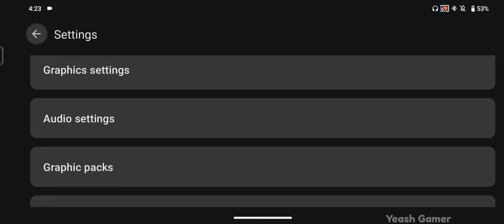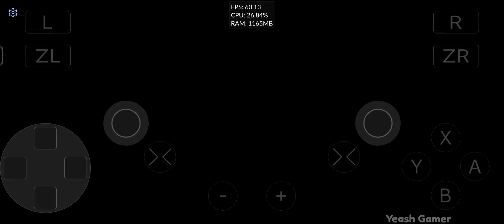LEGO Jurassic World | 30fps Best Setting | Cemu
Lego Jurassic World's gameplay is similar to previous Lego video games. Gameplay consists of the player solving puzzles. The game features 20 levels, with five levels based on each film. The levels are accessed through a free-roaming overworld area. The game incorporates a two-player cooperation mode. The game features more than 100 unlockable characters to play as, including more than 20 dinosaur species, such as Velociraptor, Brachiosaurus, Ankylosaurus, Stegosaurus, Triceratops and Tyrannosaurus. Mr. DNA, a cartoon character featured in the 1993 Jurassic Park film, is also an unlockable character. Throughout the game, Mr. DNA provides the player with hints; and with dinosaur trivia, as he did in the Jurassic Park video game for the Super NES.

How to setup Cemu Android

My Device

IQOO
NEO 9 Pro
Ram 12GB
Rom 256GB

My Controller

CLAW Shoot Bluetooth Mobile Gamepad